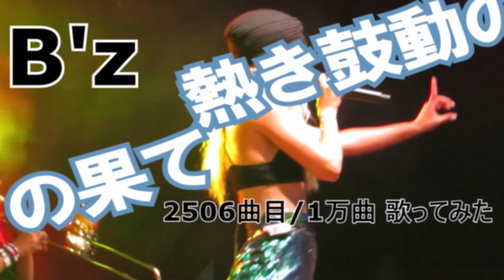ソシテカ【 2506曲目/1万曲】熱き鼓動の果てに（B'z）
「音痴 ＆ 高音出ない ＆ リズム感ゼロ」の３重苦男が、「B'z が好き」という気持ちだけでウルトラソウルの「ソゥ！（C#5）」をカッコよく出せるようになるために1万曲歌ってみる、のチャンネル。

■前提
世の中一般のボイトレで言われている「力を抜きましょう」が全く分からず、我流の練習で喉に力を入れる練習を続けています。
音が高くなるにつれて気持ち悪い鼻声になってしまうのが目下の一番の悩みです。

■近況
以前に比べるとほんの少しだけ高音が出るようになってきた気がするものの、気持ち悪い鼻声になるのは変わらず。さらに喉締め感が強くなってきてしまった。でも限界突破する可能性を信じてもう少し我流で続けてみようと思います。

　Ｆ＃５ 　Sunny drop　NovelBright